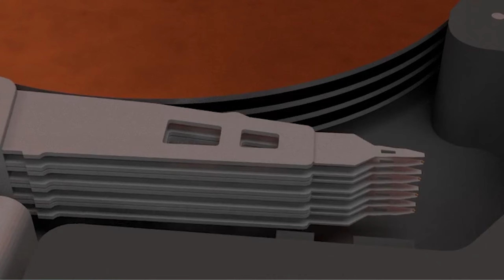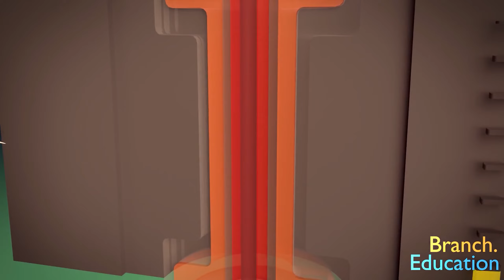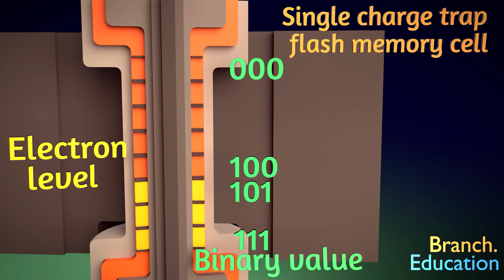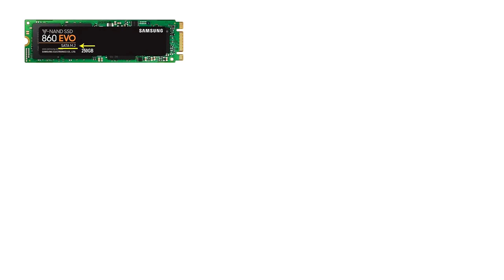Ổ cứng là gì? Nhu cầu nào nên chọn SSD và HDD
Ổ cứng máy tính là gì? Làm cách nào để phân biệt được ổ cứng SSD và HDD? Công dụng của từng loai ra sao? Tất cả sẽ được Thế Giới Phụ Kiện giải đáp trong video này. Tìm hiểu ngay nhé!